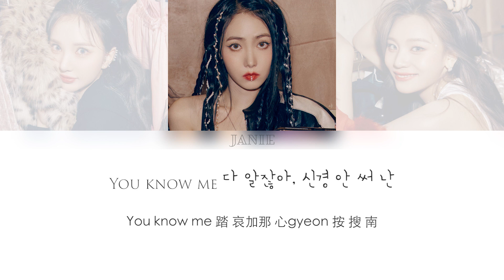[中文認聲空耳]VIVIZ - PULL UP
- 請勿搬運及更改任何影片及歌詞

✿ εїз ✿
Na.V 🦋
VIVIZ帶著第三張迷你專輯《VarioUS》回來囉！
很喜歡這次的風格，歌曲內的rap超級讚🤍
釋出的概念照都美到不行，很猶豫要用哪組照片呀！
很推薦大家要看VIVIZ的舞台！！會深陷於歐膩們的魅力中🤍

✿ εїз ✿
SinB：
內 欸gi 可忙 投的囉 I'm sick of your lies
You know me 踏 哀加那 心gyeon 按 搜 南

Eunha：
弄 恰古 投 嗆 五色給 扛呢 bwa
You fool 紅加 孟穹汗 七忙

Umji：
So what you wanna do? 木森 胖嫩呢 黑啾嘎
苦低 馬了 喔九 某黑 oh, 南 walk away
穹 阿拉的囉尼 可忙嗨 忙 saengyeo尼
Why don't you back off?

Eunha：
So just pull up, gi得哈基 買勾 back it up
Yeah, I say buzz off, 尼 忙 踏wi 哀勾 西基 阿基, yeah

Umji：
口gi嘎今勾 碰汗 搜林勾

SinB：
No欸 齁隊 桑桑欸搜 南 沛九
No哇 太李 內嘎 求跟 怕八搜 (Oh, yeah)

Umji：
某得囉 奶 欸七給 阿嫩 求 可忙
哈那不投 右嘎基 馬基 阿嫩得

SinB：
碰碰汗 投 奶 口囧汗大嫩 買
Pardon 肯得 努古休大拉

SinB：
口gi嘎今勾 (Yeah, yeah) 碰汗 搜林勾(Yeah)

Umji：
No哇 太李 內嘎 求跟 怕八搜

SinB：
So 可累 弄 可那累 孟囧
切 胖sae 紅加 投的拉 黑
累剖投李 投囉九森 go away
Pull up, pull up

Umji：
孟 搜李 bull, 西哥囉 beep, beep, quiet
可累 求當hi 求 黑
一公 no了 wi汗 求按understand

Eunha：
恰 搜myeon黑啾嘎 一米 剖囉今 long distance
胖波隊嫩 story 一間 切米喔嫩勾
Now turn off no欸 voice, 內 阿內 弄 not at all
What you waiting for? (Woah, woah-oh-oh)

SinB：
So just pull up, 嫩七 喔給 gi喔的基 馬 (Ah)
Yeah, I say buzz off, 米六 踏wi 喔搜 一米 baby, yeah

Umji：
剖內 怕今 talk (Yeah, yeah), byeo勾 喔嫩勾 (Yeah)

Eunha：
弄 踏 口gi嘎基加那 nobody
阿大西屁 內嘎 求跟 怕八搜

SinB：
一公 no了 wi汗 求按 understand